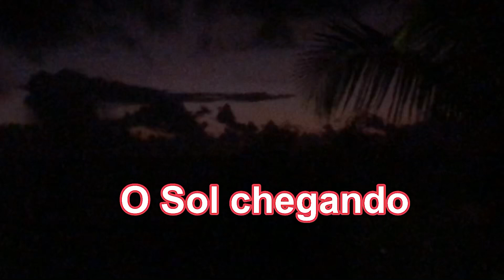Tempestade no ônibus, Muito sol e chuva no mesmo dia…..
Somos um casal que decidiu viver de forma mais simples, morando numa kombihome e viajando pelo litoral brasileiro! Projeto expedição Nordeste! E a nossa cachorrinha Brenda, que dá um show!